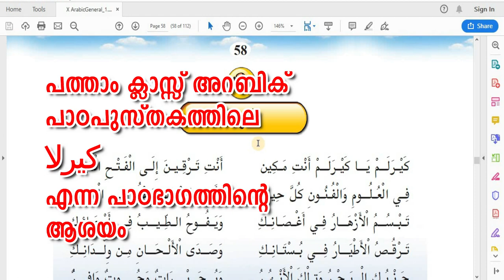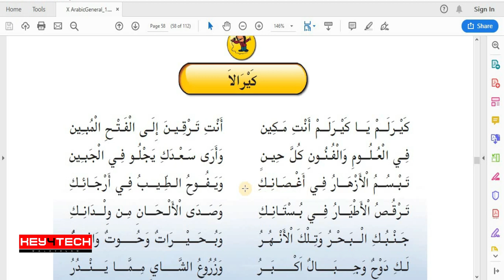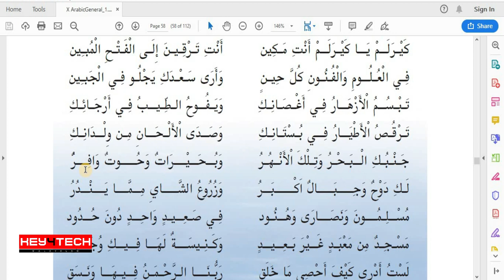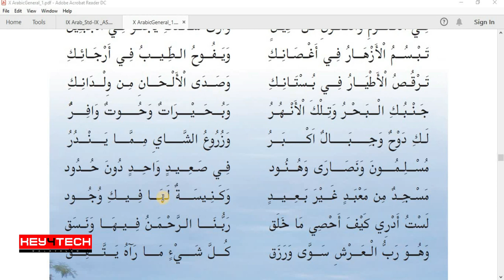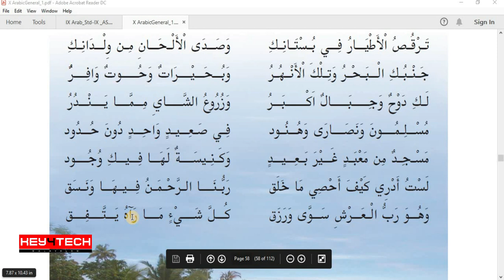Xth Arabic | كيرالا എന്ന പദ്യത്തിന്റെ ആശയം | Arabic Poem